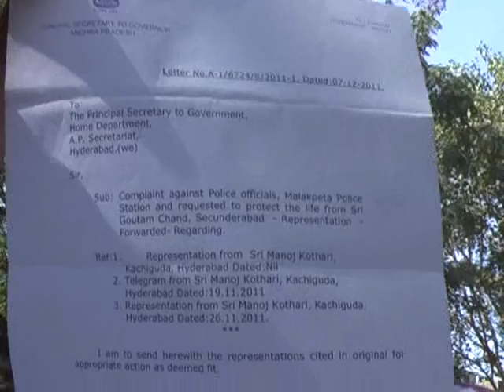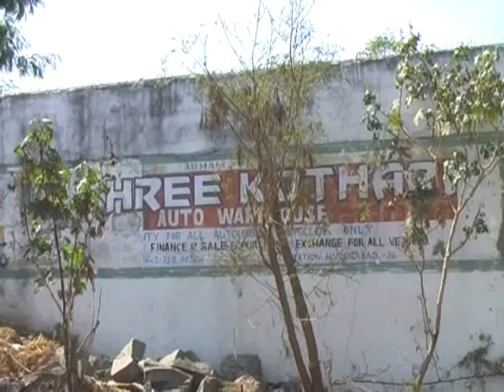Newswala : Property dispute on a big land near Malakpet Police Station.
Newswala Property dispute on a big land near Malakpet Police Station. Rayees Azam.